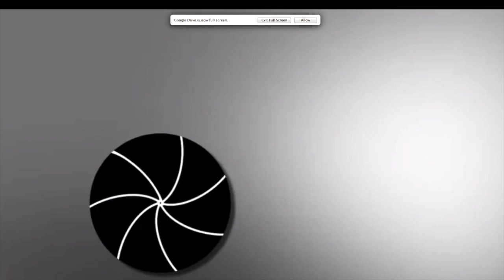Hedgesville Hype: Week Two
Week 2: Millbrook vs Hedgesville.
Song: TTU (Too Turnt Up) [feat. Waka Flocka Flame] - FLOSSTRADAMUS.